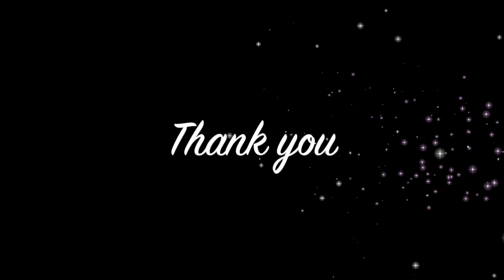Project deployment – Big Bang & Rolling Wave